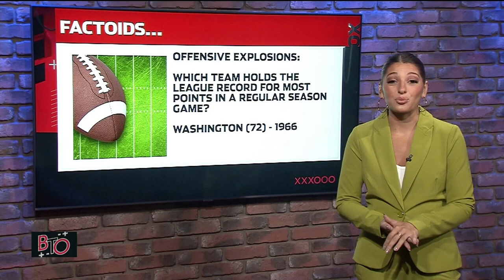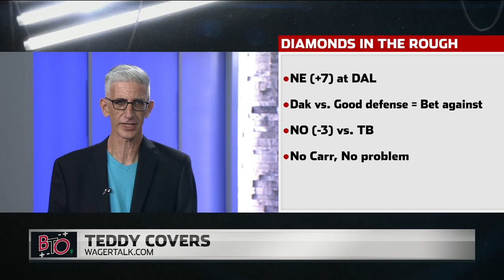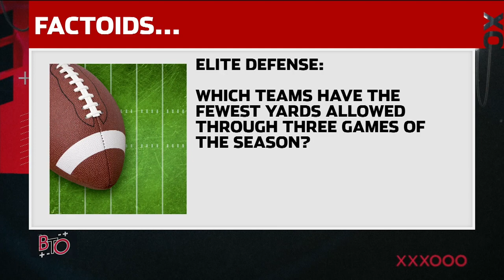Beat the Odds: Denver drowns in Miami, big favorites lose outright as team looks ahead to Week 4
The BTO team breaks down the biggest stunners from Week 3 and break down their best bets for Week 4.